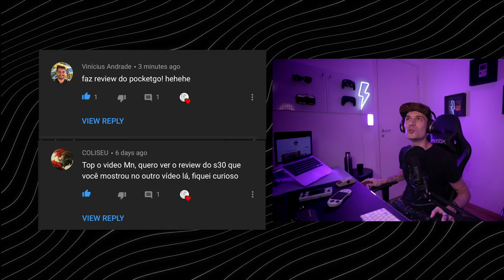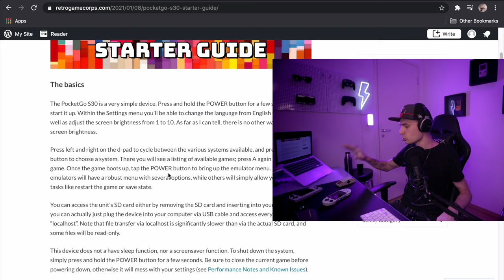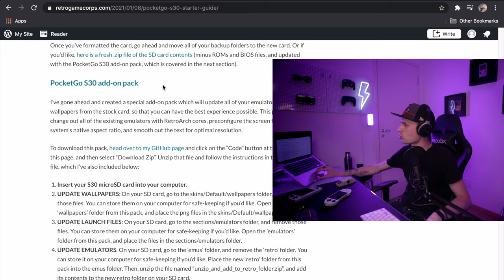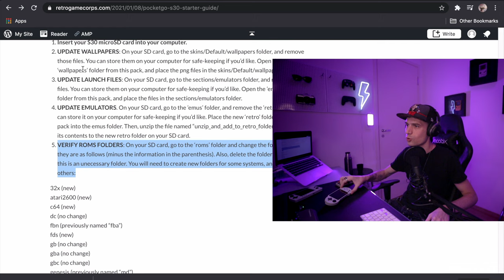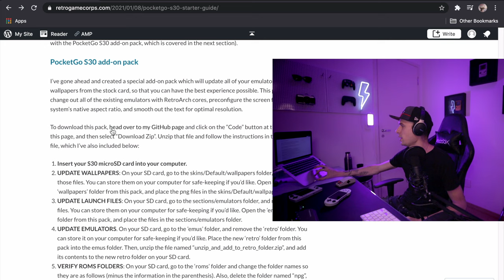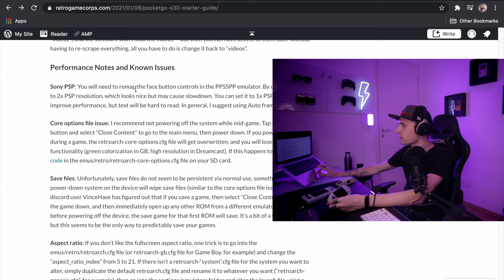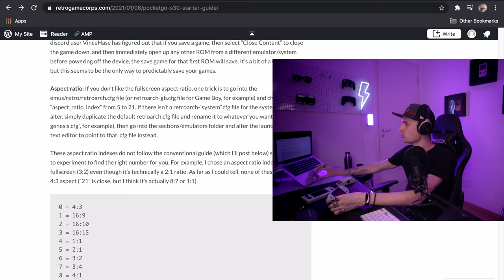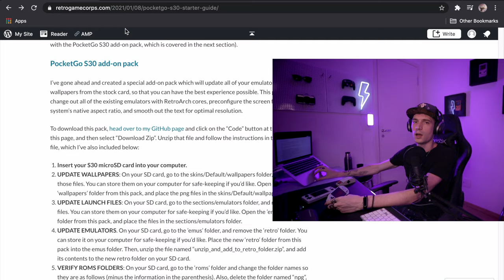tudo sobre PocketGO S30 - REVIEW + UPDATE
O PocketGO S30 é o emulador portátil de Super Nintendo definitivo, não tem como ficar melhor. Na verdade tem sim, nesse vídeo ensino a fazer um upgrade opcional pra deixar seu PocketGO S30 com um papel de parede estilo cyberpunk.

POCKETGO S30: